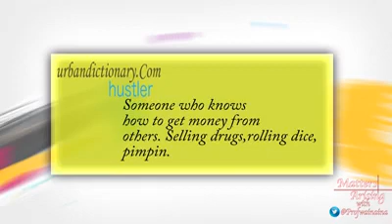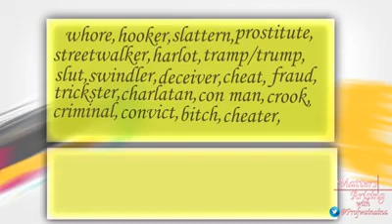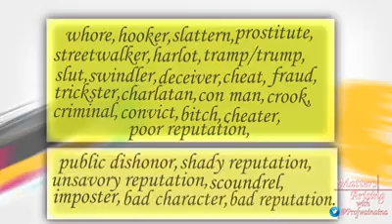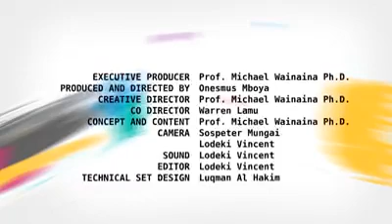The mis-use of the term Hustler